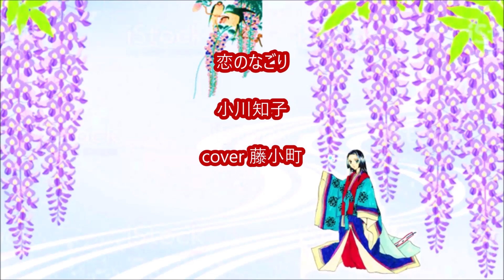「恋のなごり」小川知子／cover／藤小町